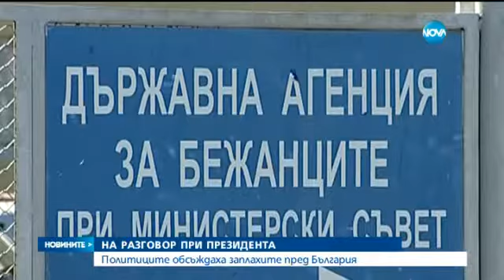България се готви за мащабна бежанска вълна - Новините на Нова (10.11.2015)